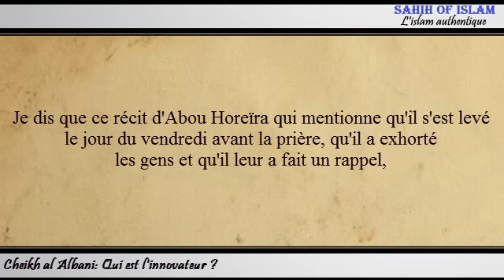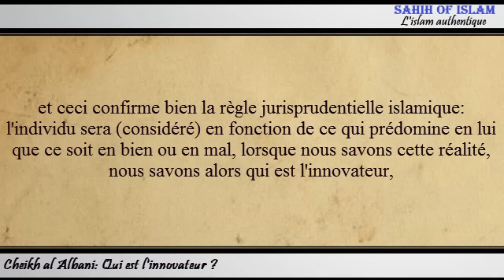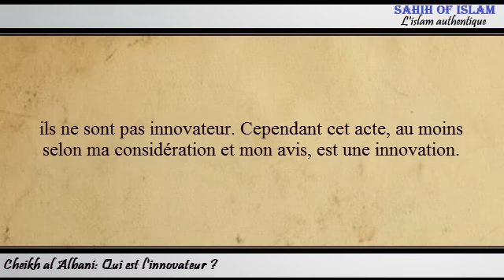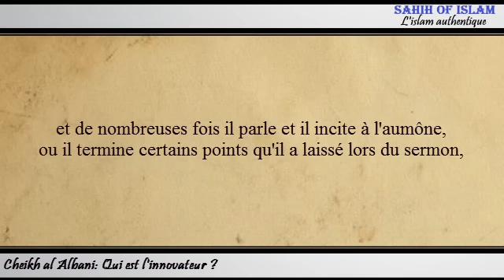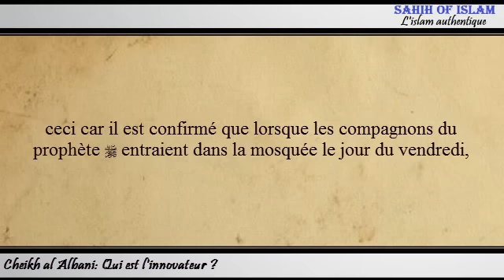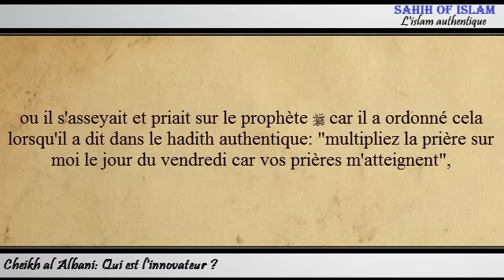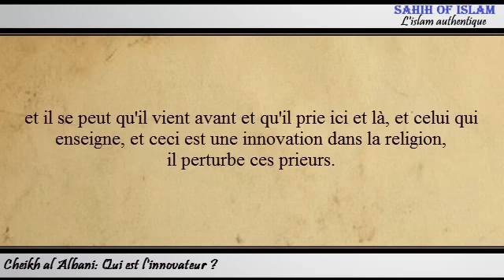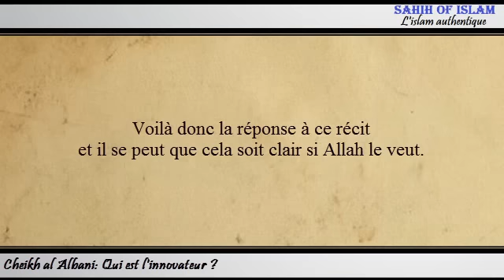Qui est l'innovateur ? [من هو المبتدع ؟] -Cheikh al Albani-